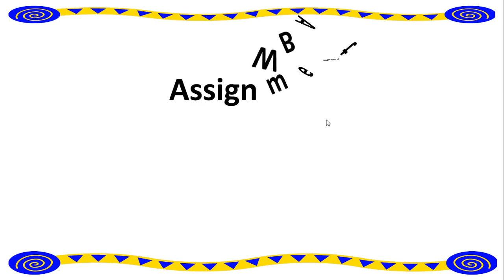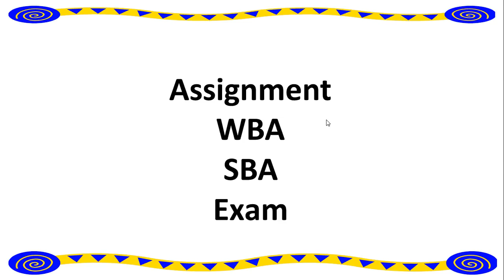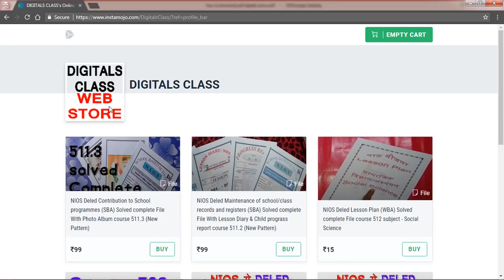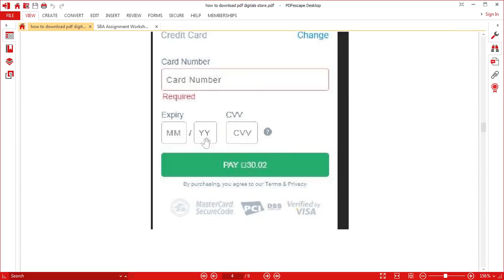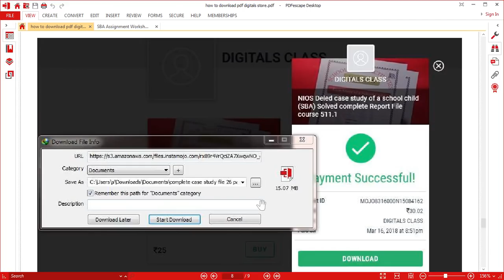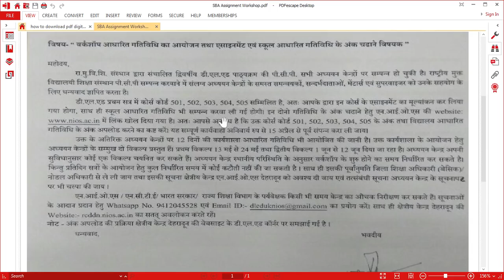NIOS DELED WBA SBA EXAM ASSIGNMENT OFFICIAL पत्र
डाउनलोड करने का लिंक - 511.1, 511.2, 511.3 solved